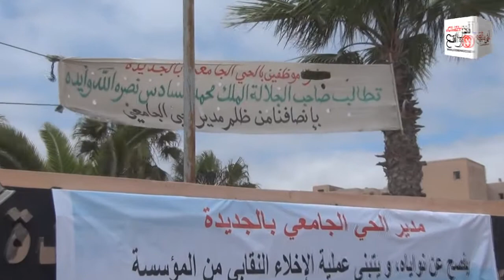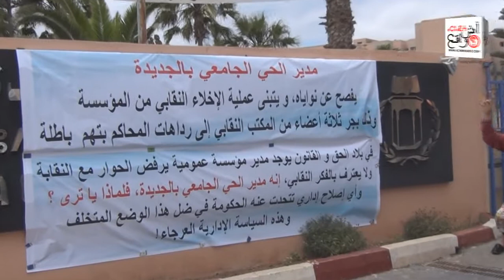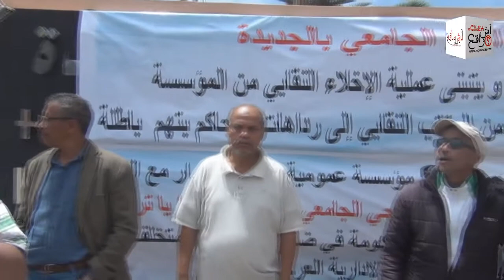إستمرار احتجاجات موظفي الحي الجامعي و الإدارة خارج التغطية بالجديدة